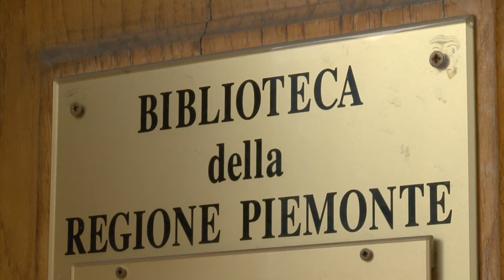CrpTv n.20 del 22 giugno 2012 - Scaffale tematico della Biblioteca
Il nuovo scaffale tematico della Biblioteca della Regione Piemonte, consultabile da lunedì 18 giugno a venerdì 6 luglio, è intitolato "Piemonte Photo Gallery". I dieci libri selezionati sono disponibili nelle sale della Biblioteca in via Confienza 14, a Torino (tel. 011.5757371).